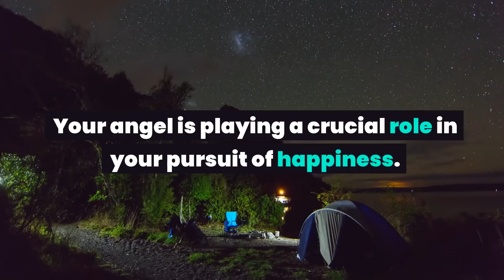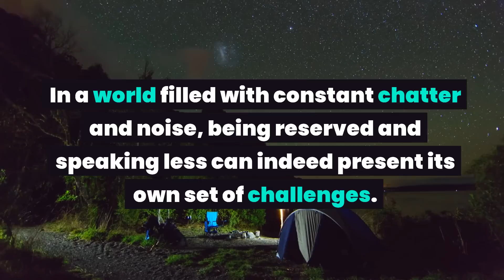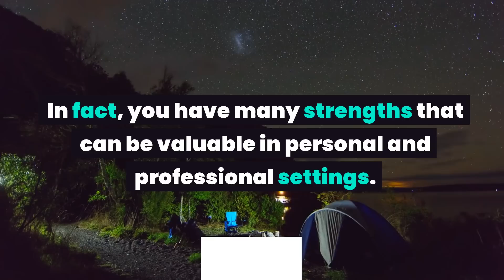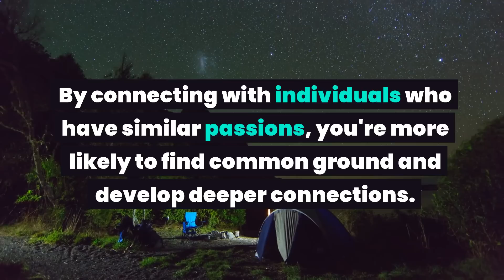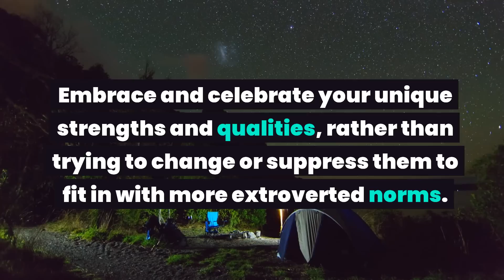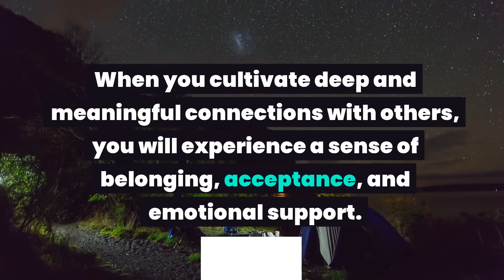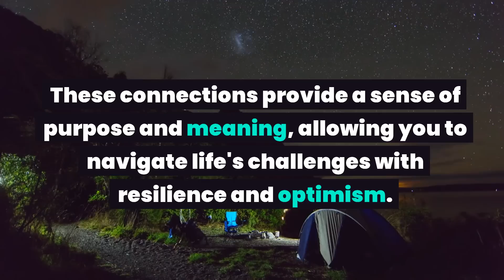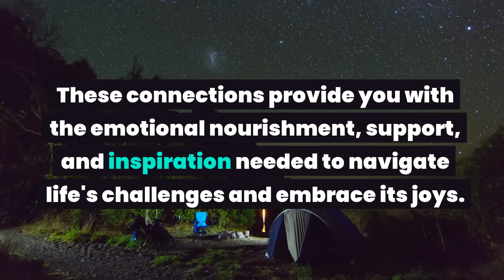Angel message: This is about you. You are single because of...